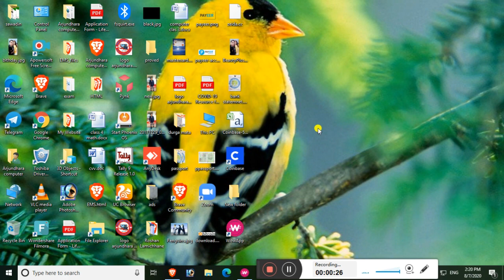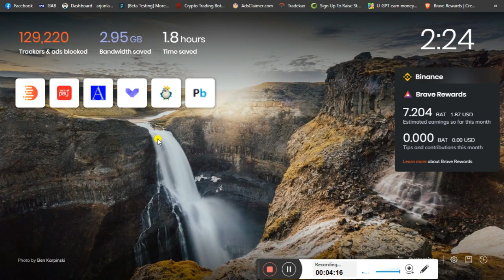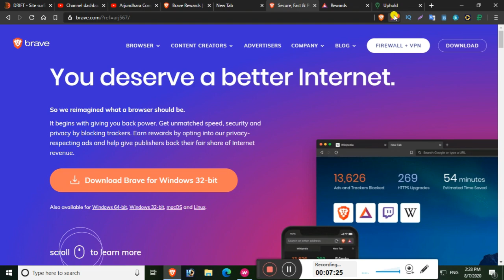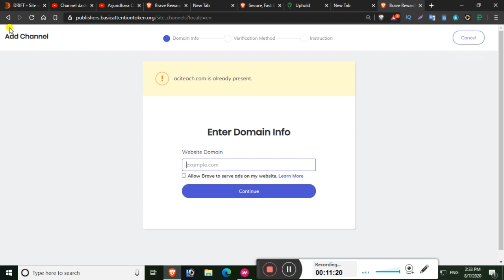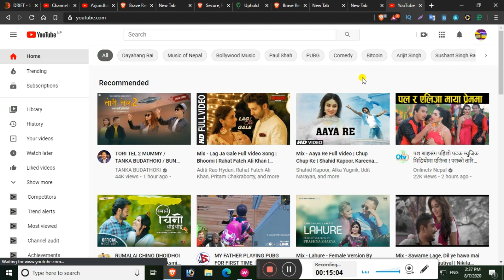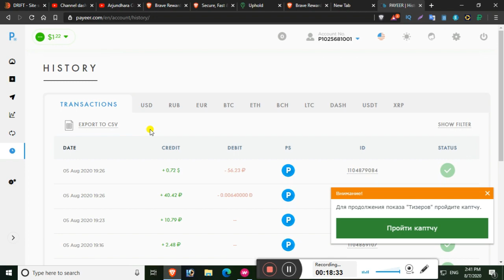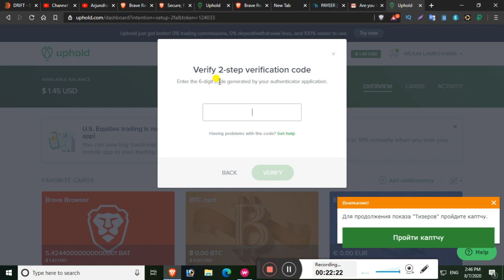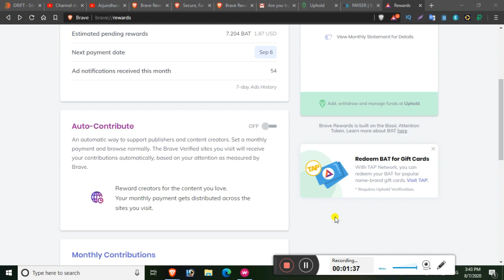Earn $20-40$ minimum Monthly By This Browser In Nepal | Brave Browser Full Online Earning Process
I'm Arjun , please apologize in advance for all my uploads, there's something wrong
please help me Comment to me to let me know

Good income work from home and office. brave browser  just for download and earn unlimited money BAT .  You can earn very well by doing part time work on Brave browser you just Referral ads, and  . just click and earn unlimited. withdrew method an Payeer, bitcoin etc.

In this video I have show you how you can make money online in Nepal with brave browser. If you are looking for online jobs in Nepal this can be helpful to you. You can earn withdraw the amount you have earn in any Nepali bank or in the form of cryptocurrency such as bitcoin. It is not an investment offer so you can give it a try.

Basic attention token is also a crypto currency like bitcoin but you can easily withdraw bat token to Nepali bank and credit card. You can also convert bat token to bitcoin and in this way you can earn bitcoin. t

Thank u...  best of luck.